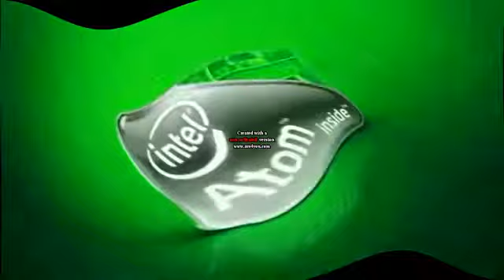April 24, 2018